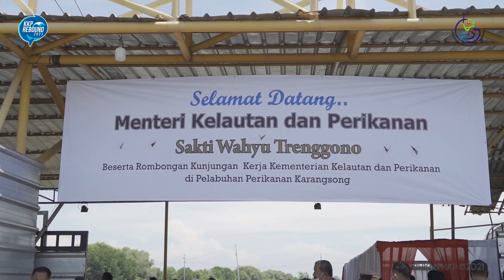Penambahan PNBP Sektor Tangkap untuk Tingkatkan Kualitas Infrastruktur Pelabuhan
Penasaran dengan info seputar Kelautan dan Perikanan lainnya,
Silakan Kunjungi :